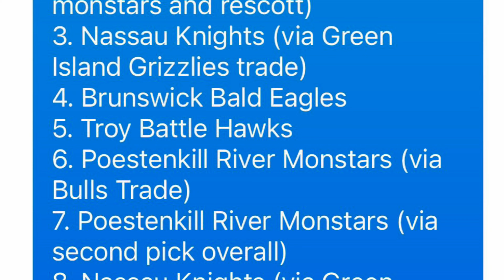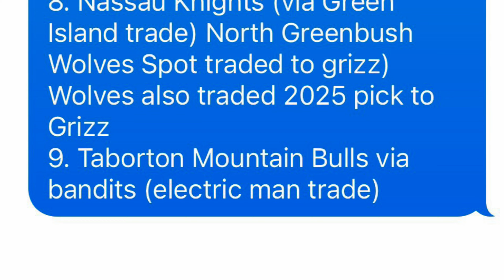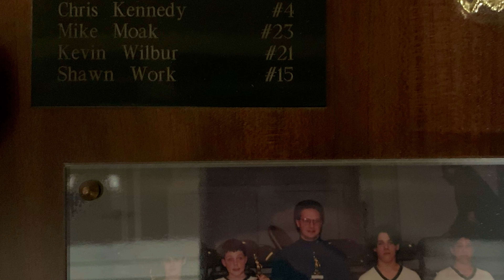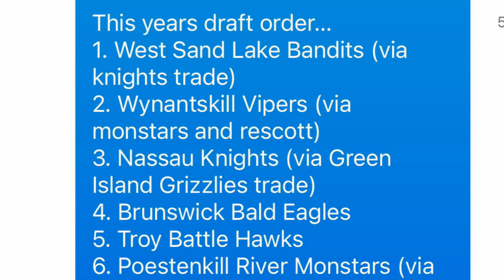Free Agent Player Preview - 2024